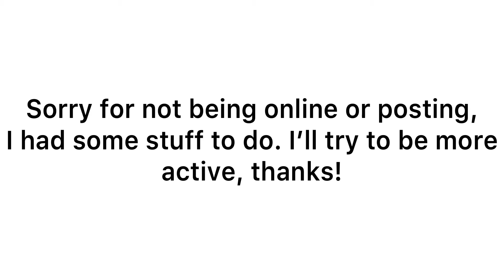1v1 Blade :3 | Pixel Gun 3D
Hello! It’s Icicle!

Outro- Natalie PG3D

Thanks, PEACE✌️

Snap- Jase3773